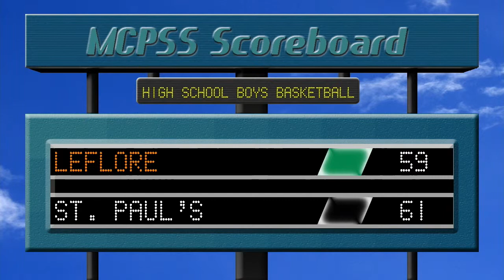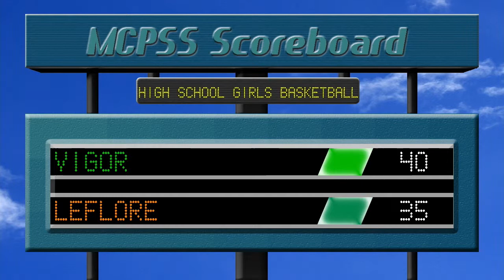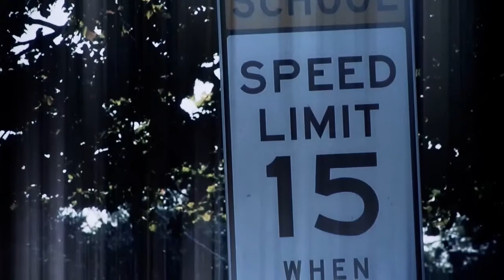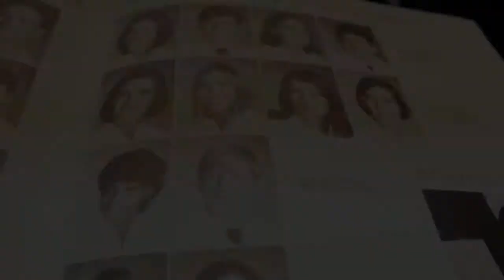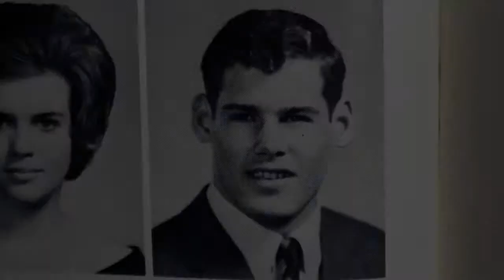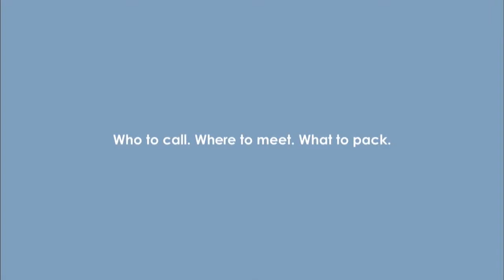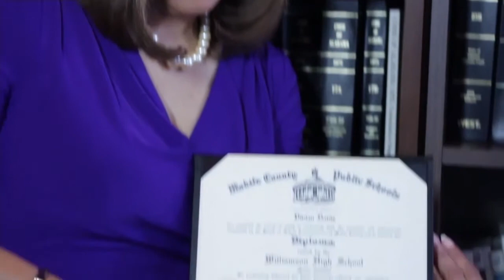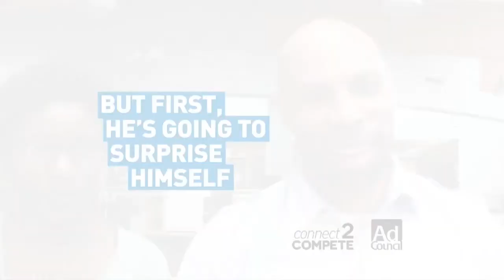MCPSS Athletics 02-10-14